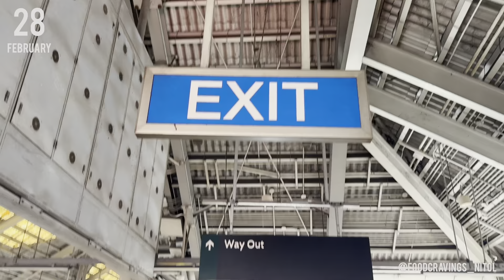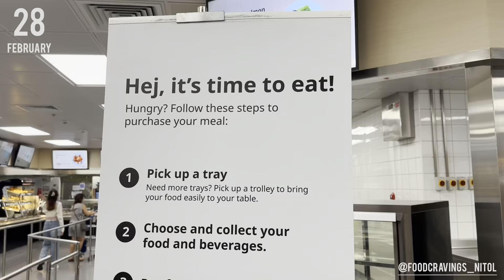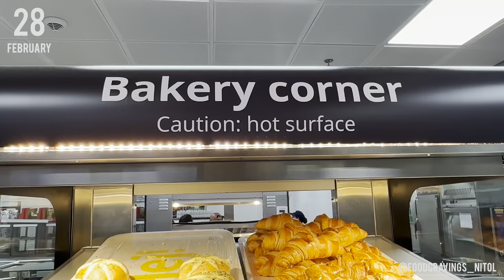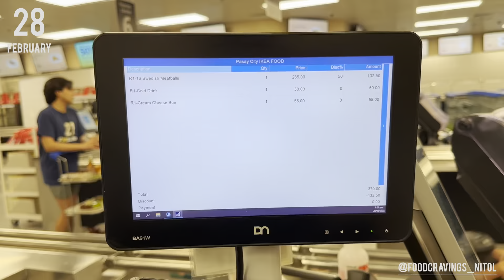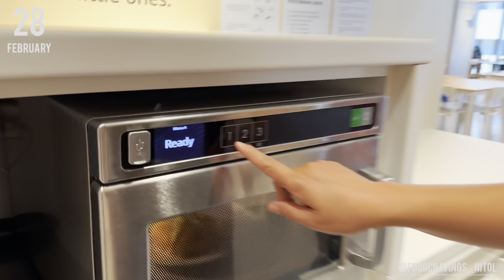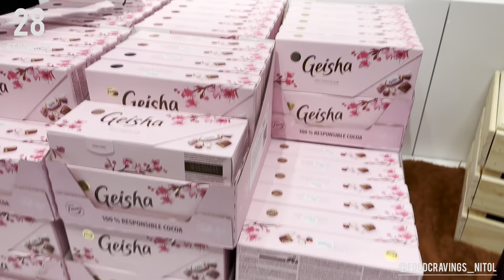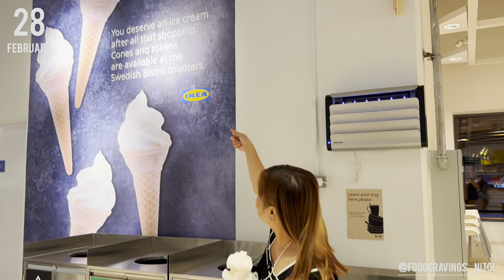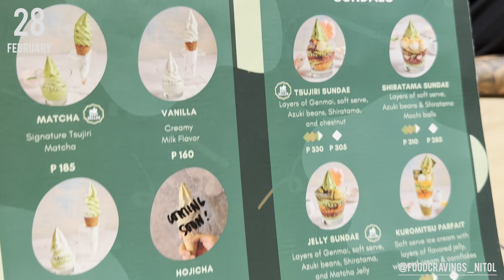Favorite ko ang Swedish Meatballs sa IKEA Pasay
Lifestyle Foodie here in the Philippines